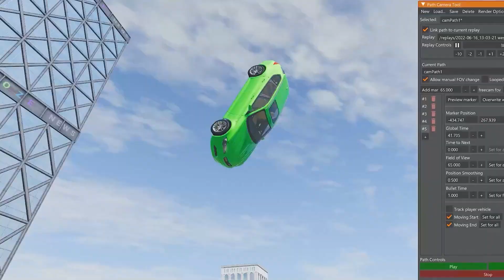Big and Small Cars vs Trampoline 616H2P - BeamNG OMDs